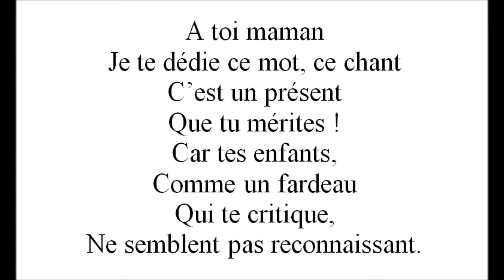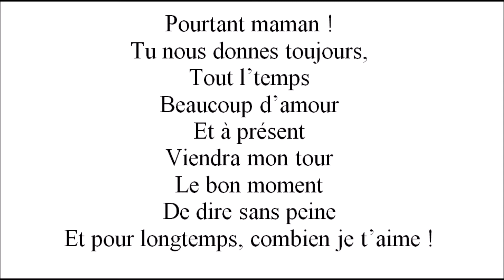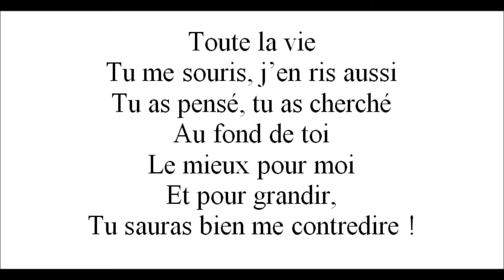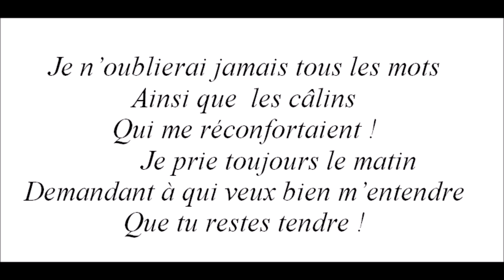Maman !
Bonne fête à toutes les mamans
L’enregistrement n'est pas de bonne qualité car il a été réalisé il y a très longtemps avec un vieux magnétophone.